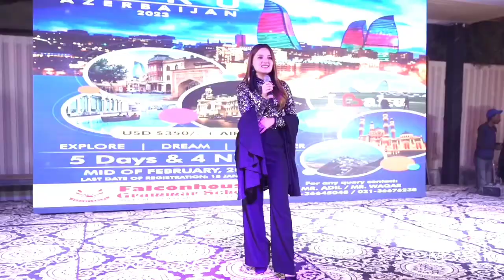falcon house grammar school qawali night event